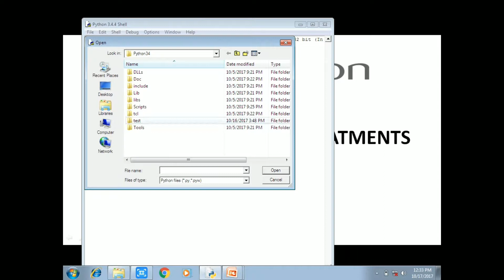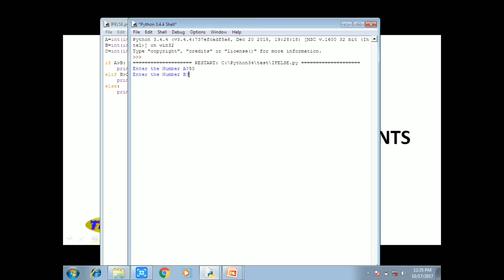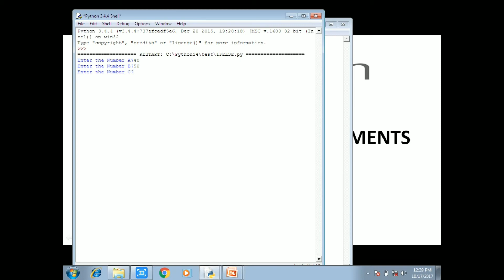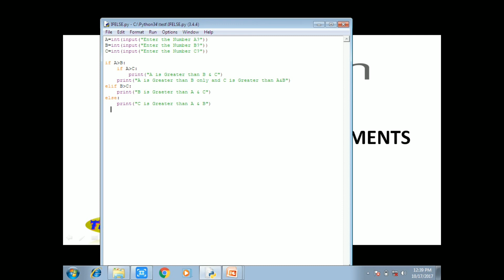Python in Tamil-11:ELIF and NESTEDIF in python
This video explains in python in tamil for elif and nestedif else in python tamilPython is an interpreted, object-oriented programming language similar to PERL, that has gained popularity because of its clear syntax and readability. Python is said to be relatively easy to learn and portable, meaning its statements can be interpreted in a number of operating systems, including UNIX-based systems, Mac OS, MS-DOS, OS/2, and various versions of Microsoft Windows 98. Python was created by Guido van Rossum, a former resident of the Netherlands, whose favorite comedy group at the time was Monty Python's Flying Circus. The source code is freely available and open for modification and reuse. Python has a significant number of users.